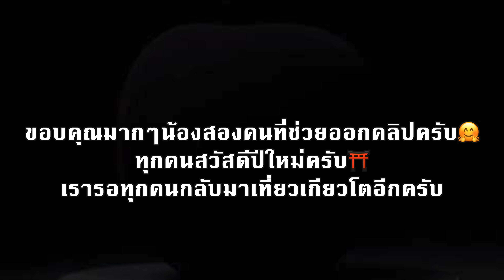โทรหาคนไทยเป็นภาษา,,,, ผมพูดไทยได้แต่ไม่บอก,,, 🇯🇵🇹🇭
@柴犬なっとうShibainu Natto chan

Natto Chan T-shirt → Line nattojaa